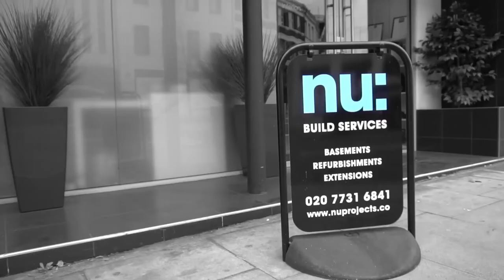Eubank Jr vs DeGale - The Weekend of an Entrepreneur - Monday Morning Catchup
Nick Jeffries
Todays Episode i give a Monday Morning update on my weekend, what it was like to watch Eubanks Jr vs DeGale and what we can expect coming up this week.

Nu:projects ltd
10-12 Fulham High Street
Fulham
London
SW6 3LQ

I believe that entrepreneurs will solve the Worlds greatest problems. The road to success is supposed to be a bumpy one and my certainly is. This is a true account about my trials and tribulations of being an entrepreneur in these exciting times,  for over the last 30 years I have been striving to be the best businessman and man I can be and now through this channel I can share with you my difficulties and successes and how these effect the people around me.